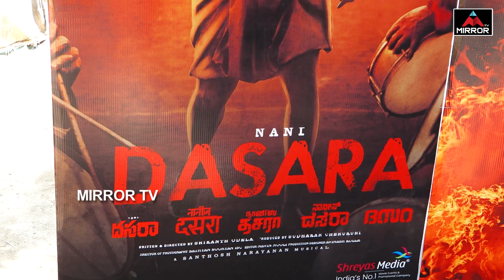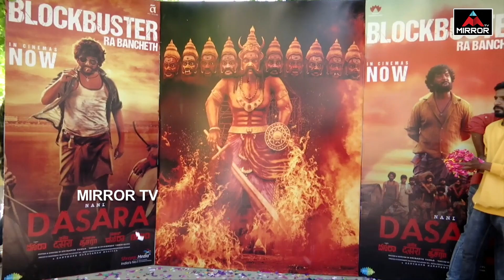Dasara Movie Success Celebrations | Nani, Keerthy Suresh | Srikanth Odela | Mirror TV